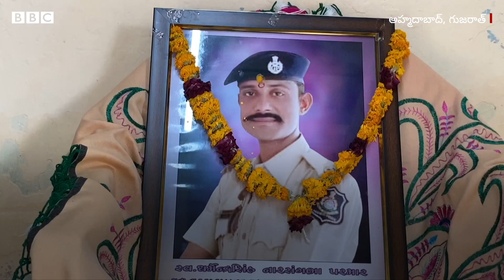Raksha bandhan - Sisters: ఒక్కరి నిర్లక్ష్యంతో ఈ చెల్లెమ్మలకు రాఖీ పండగ లేకుండా పోయింది | BBC Telugu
పుణెలో ఇటీవల జరిగిన హిట్ అండ్ రన్ కేసు చాలా పాపులర్ అయ్యింది. కానీ ఈ ఘటనలో ప్రాణాలు కోల్పోయిన వారి చెల్లెమ్మలకు మాత్రం రాఖీ పండగ శాశ్వతంగా దూరమైపోయింది.